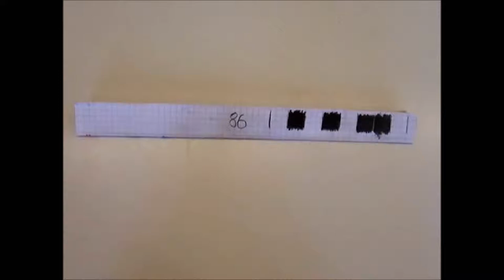Barcodescanner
Der Barcodescanner hat einen Motor, der einen binären Barcode durch zwei Radwalzen zieht.
Die Bit des Barcode kann der Roboter mithilfe eines Lichtsensors erkenn und verarbeiten, wodurch er am Ende in der Lage ist, die Zahl, die in dem Code steckt als arabische Zahl auszugeben.

Für genauere Informationen steht ihnen gerne auch die Homepage der Robotik AG des Helmholtz-Gymnasium Karlsruhe zur Verfügung.